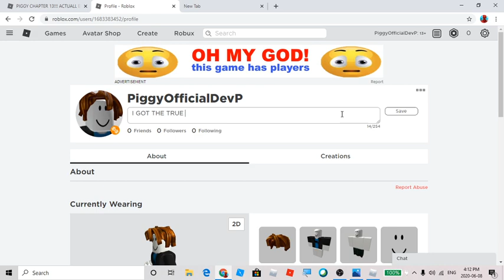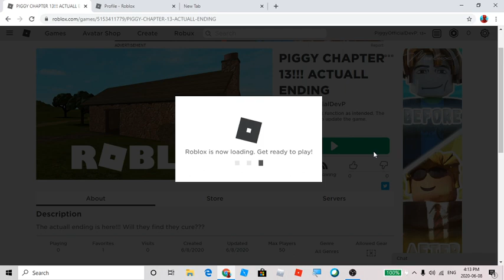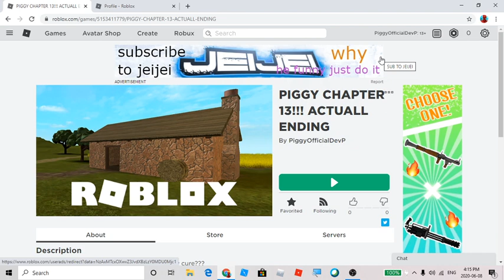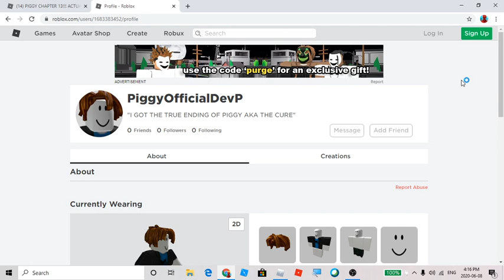I Made a FAKE Piggy Roblox Game ..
Sub for more videos! Roblox Group